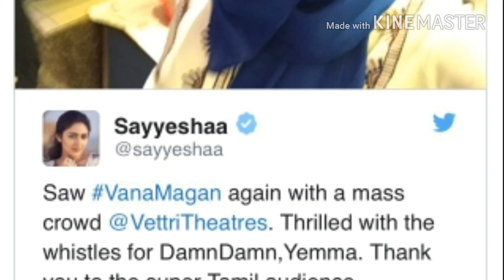வனமகன் ஹீரோயின் தில் மேட்டர்